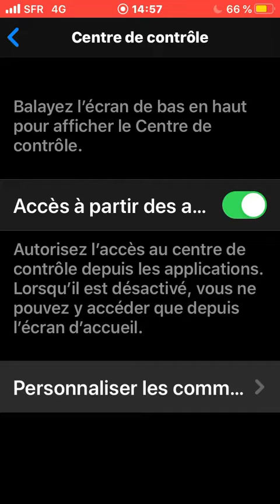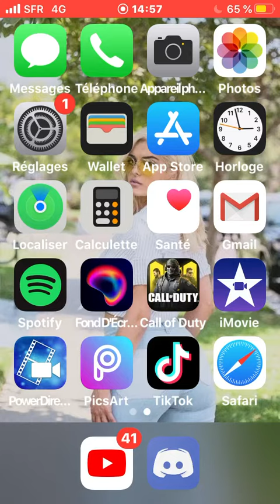Tuto: comment enregistré sont écran d´iphone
Moi

Sashix

FIRST_tags

Dit moi si je fait des effort par rapport a ma chaine youtube tout sa by